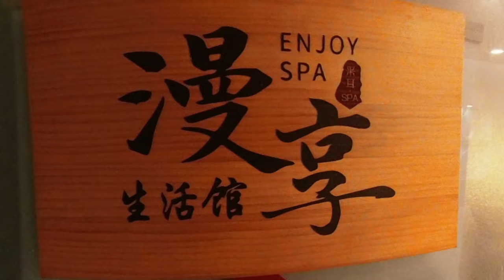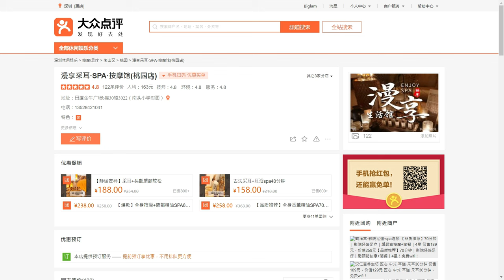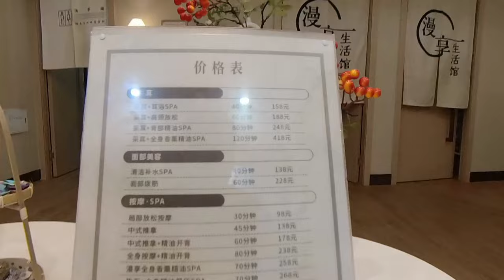【深圳按摩 桃園店】漫享采耳·SPA·按摩館 ｜免小費｜性價比高按摩店｜情侶好去處 ｜假日好去處【廣東話｜中文字幕】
地址：桃園站A出口
田廈金牛廣場b座30樓3022（南頭小學對面）